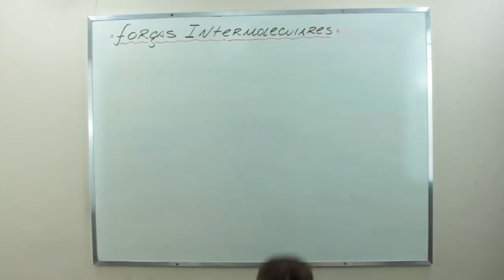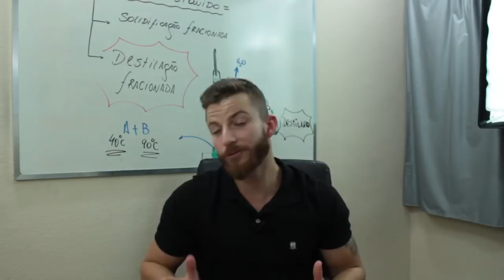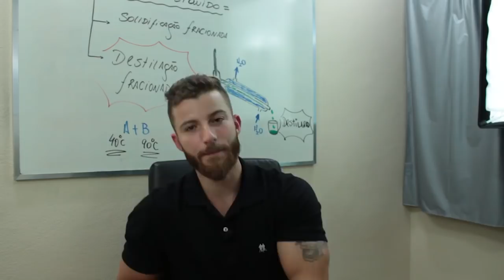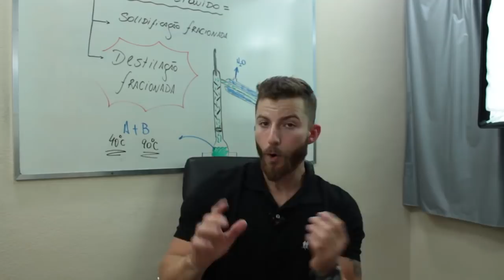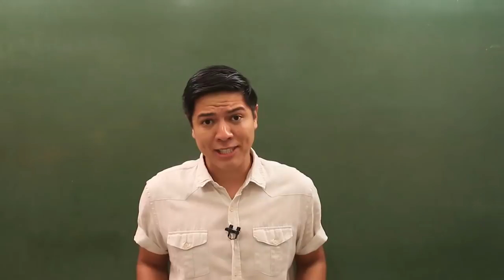SEPARAÇÃO DE MISTURAS – DICA ENEM – Prof.Marcus